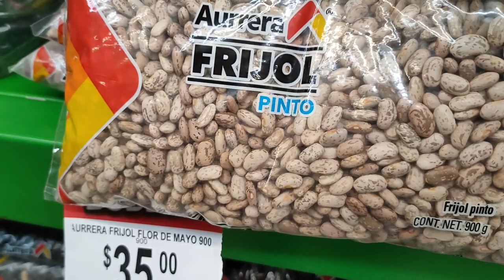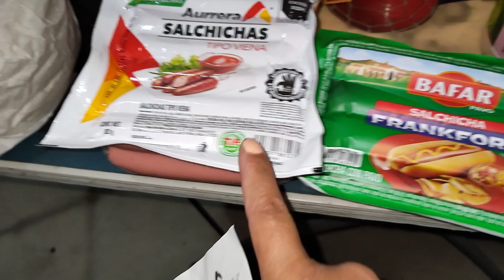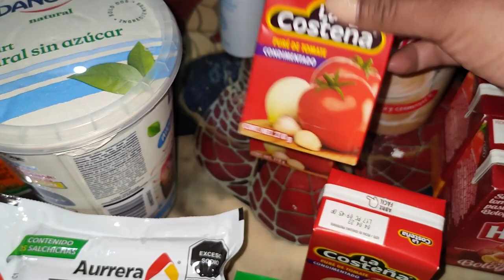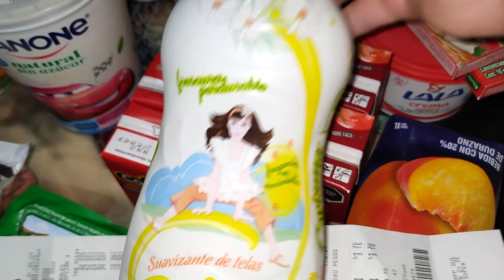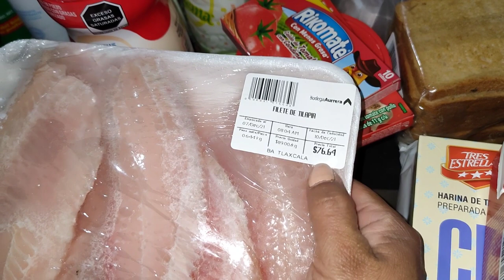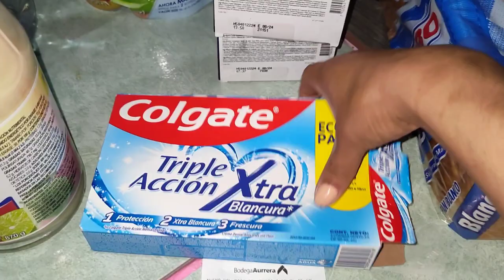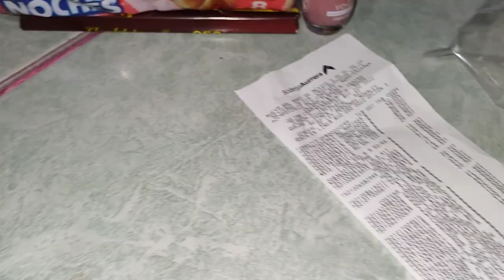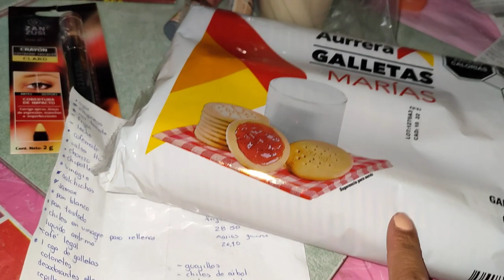despensa mensual 💯 precios de bodega Aurrera 👍 vlogs alexita contigo 😃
hola amigos espero que se encuentren de maravilla 😊 y muy bien de salud hoy les traigo despensa mensual los precios de bodega Aurrera espero que les sirvan para cuándo vallan a hacer sus compras

🌺 regalarme un me gusta 👍

🌺 comenta